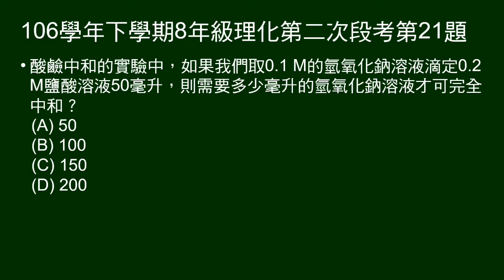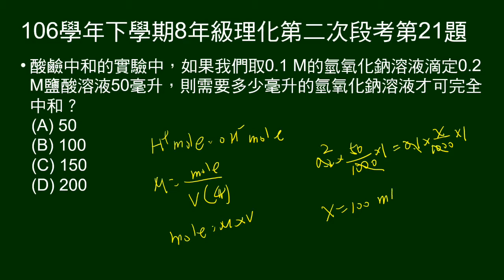106學年下8年級理化二段第21題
給鹽酸濃度、體積，問要完全中和，需要已知濃度氫氧化鈉多少毫升。